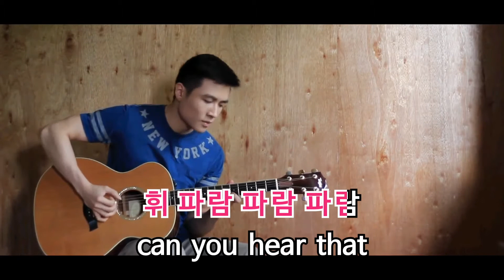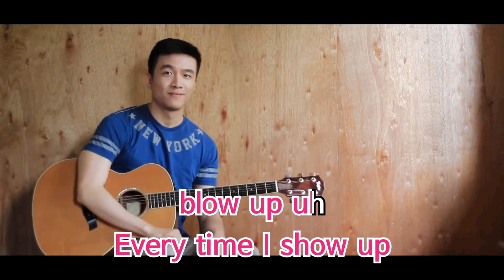[NINANO 니나노노래방] BLACKPINK - 휘파람 (Guitar Cover) / NINANO Karaoke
This is my Cover of 'BLACKPINK Whistle' I love whistle too much! I don't think I've fallen for a girl group this hard before. I am in love with their style! I can't choose my bias in this group! Everyone is just amazing! Lisa, Jisoo, Rose, Jeannie!! They're all equally amazing! I prefer whistle over boombayah, but I might cover boombayah too!

Feel free to use this instrumental cover :) Have fun!

니나노에서는 누구나 주인공입니다!
연주하고, 부르고, 즐기세요!
Welcome to NINANO Karaoke!!
Play, Sing, Enjoy with us!

NINANO Karaokeへようこそ!! ٩(`･ω･´)و
プレイ、シング、一緒に楽しもう!

♫彡｡.:・¤ﾟ♫彡｡.:・¤ﾟ♫彡｡.:・¤ﾟ♫彡｡.:・*ﾟ

( ˘o˘ )♪ 곡 정보 Information ♪
제목 Title : 휘파람
가수 Artist : BLACKPINK
크리에이터 Creator : Leonguitar